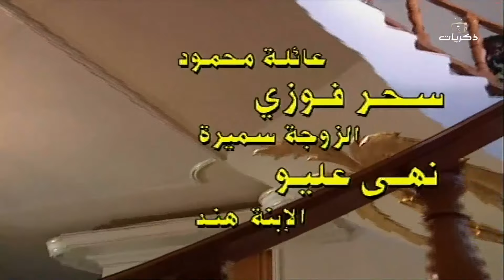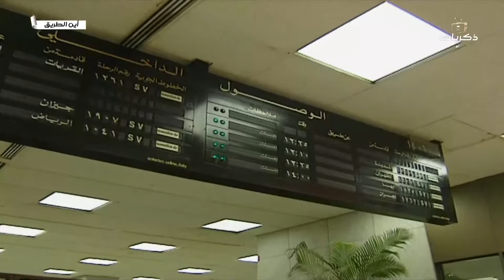مسلسل أين الطريق الحلقة الأولى